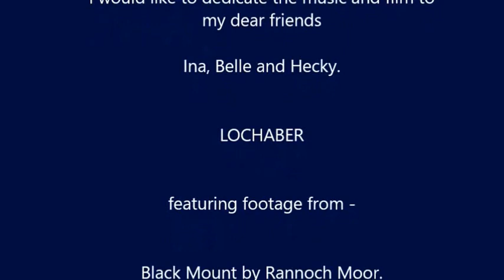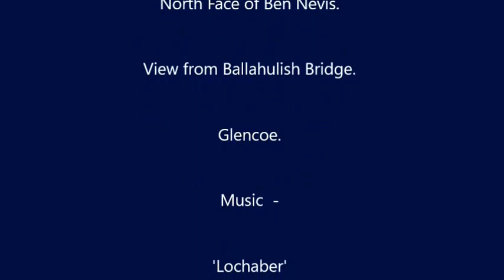LOCHABER - Film footage of the North Face of Ben Nevis, Glencoe and Rannoch Moor.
LOCHABER - Film footage of The Black Mount (by Rannoch Moor)
the North Face of Ben Nevis, Views of Ardgour fro Ballahulish Bridge, Glencoe and the Aonach Eagach.